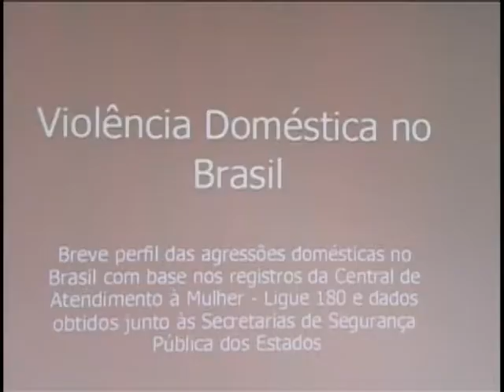Lei Maria da Penha trouxe benefícios para mulheres mas faltam outras conquistas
NBR Notícias - 03.08.11: A lei Maria da Penha completa 5 anos. Nesse período foram conquistados inúmeros benefícios para as mulheres. Mas ainda há muitos desafios pela frente. O preconceito ainda existe. No interior do país, por exemplo, é preciso ampliar o atendimento judicial para as mulheres. O nome da lei é uma homenagem a Maria da Penha, vítima de duas tentativas de  pelo próprio marido. Em uma delas, Maria da Penha ficou paraplégica. O agressor só foi punido 19 anos depois e ficou 2 anos preso.